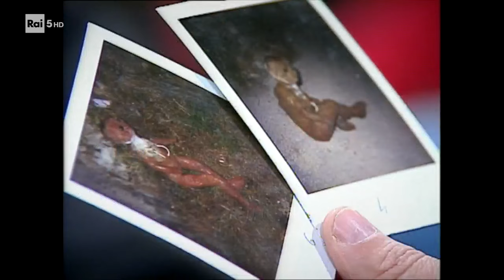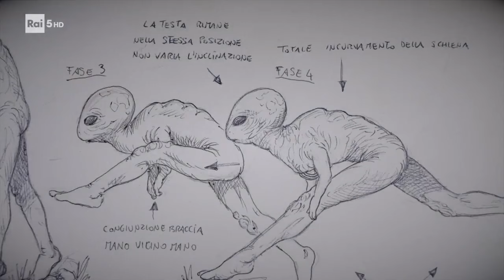GLI ALIENI DEI MONTI SIBILLINI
estratto della puntata della serie "Di là dal fiume e tra gl alberi" di Rai Cultura in cui si racconta la storia di Filiberto Caponi della foto fatta ad un extraterrestre.
I Monti Sibillini sono parte degli Appennini Centrali, a cavallo tra Umbria e Marche.
Da sempre son considerati un posto magico.